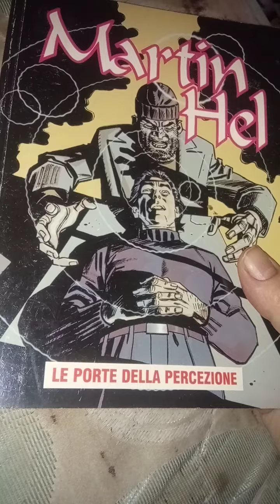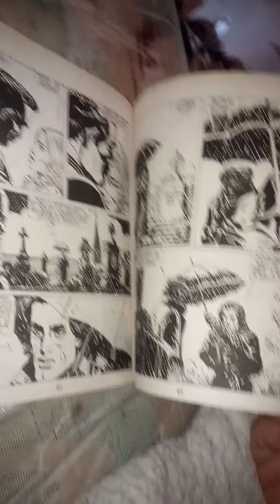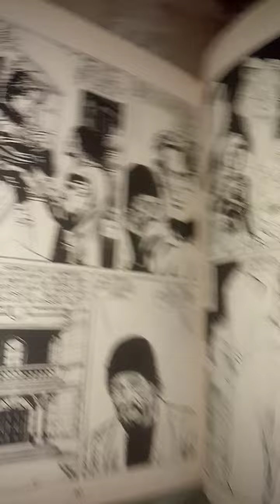Martin Hel. Anno x. n.6. Le porte della percezione